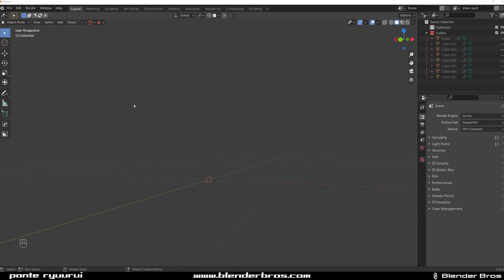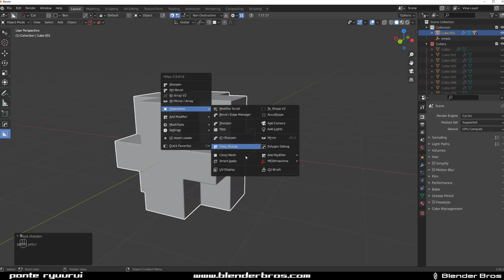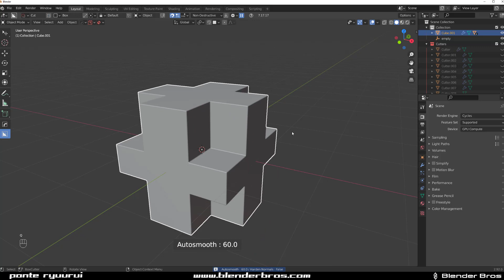Smart Apply EASIER than ever with Hard OPS for Blender